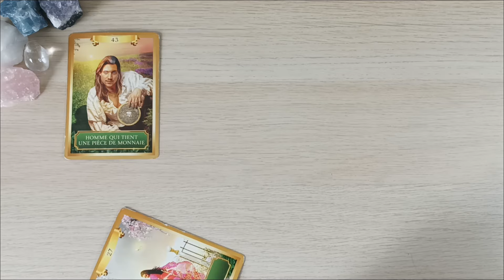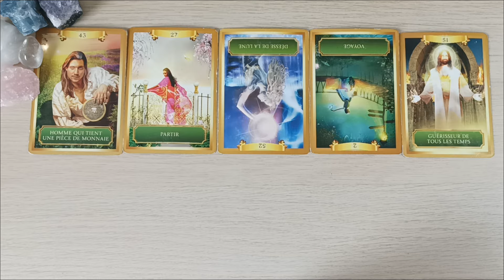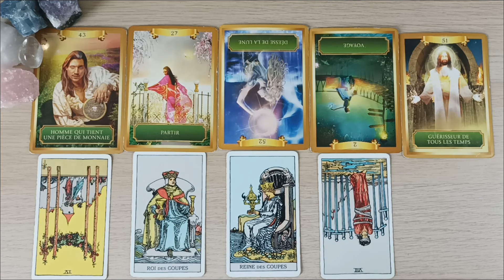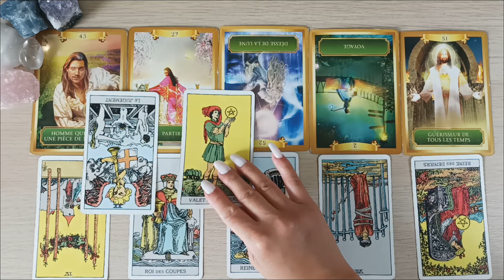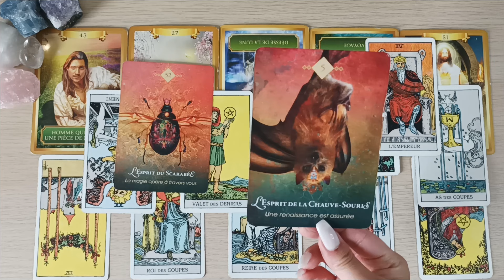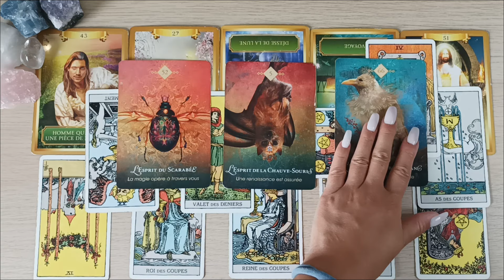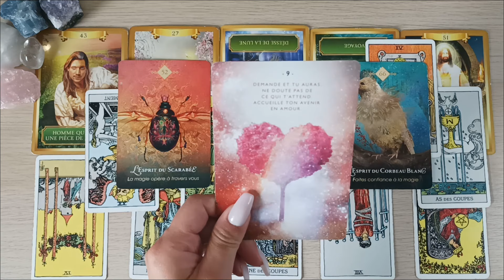☀️Le message de vos guides spirituels🌟Tirage intemporel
Si vous souhaitez Soutenir la chaîne ou pour créer un échange d'énergie de Gratitude(1e minimum). Je vous remercie d'avance.

Oracle de l'énergie
Rider waite Tarot
Oracle de l'esprit animal
Oracle du chemin spirituel